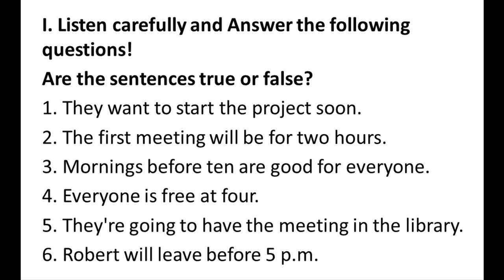General English Course 9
Materi Video ini diambil dari website british council